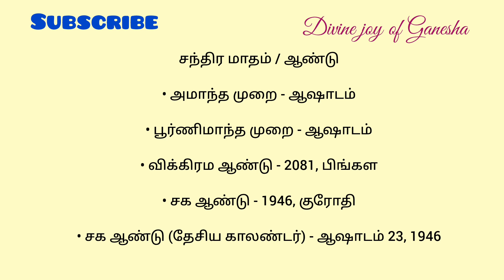Tamil Panchangam | July 14, 2024 | Today Panchangam - இன்றைய பஞ்சாங்கம்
Today tamil Panchangam | 14, July, 2024 | தமிழ் பஞ்சாங்கம் | Daily Panchangam Today

உ
卐 ௐ ॐ
✨️** நற்பவி ** Narpavi ** 🎊

குரோதி வருடம், ஆனி, aani,
July, ஜூன்,

Daily horoscope, Daily panchangam tamil, daily Tamil calendar, Tamil calendar today, Today's panchangam, தினசரி பஞ்சாங்கம், tamil horoscope, தமிழ் காலண்டர் மே 2024, july 2024,